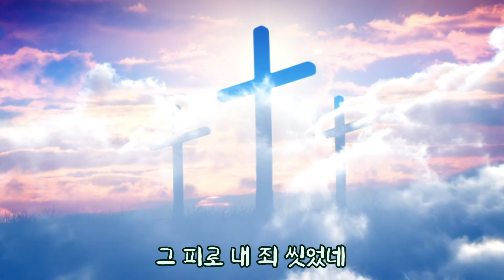그 떄 그 무리들이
추억의 찬양 - 그 때 그 무리들이, 가사있는 찬양